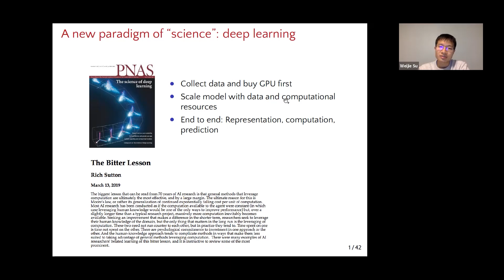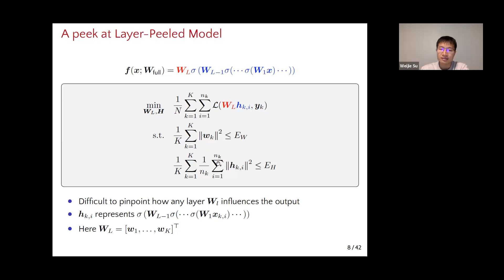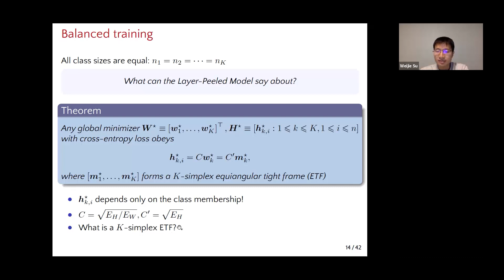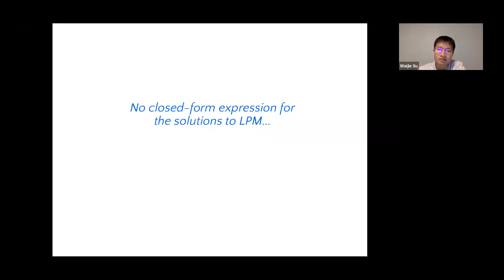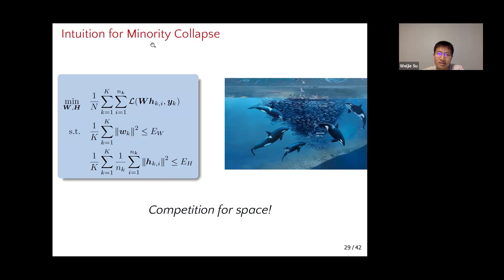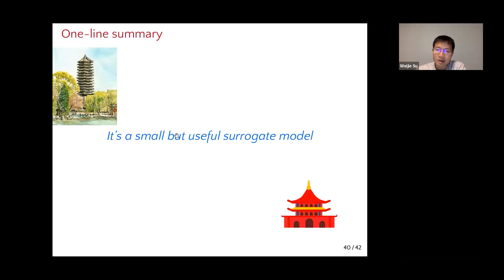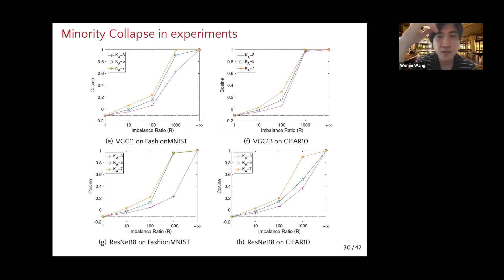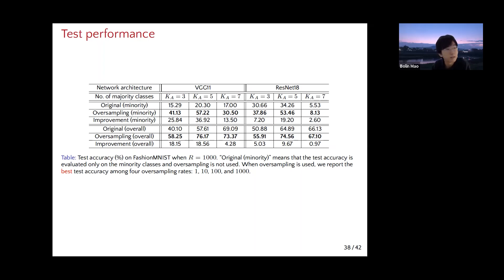Weijie Su's talk